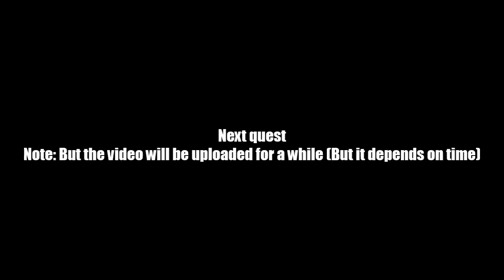AQ Worlds "Bacon Cat" Intro Scene